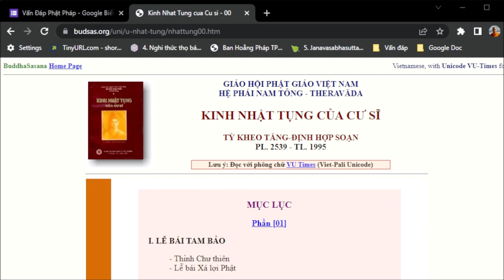1185. Kinh cầu siêu PG Nam Tông